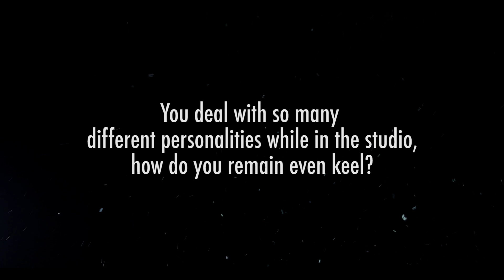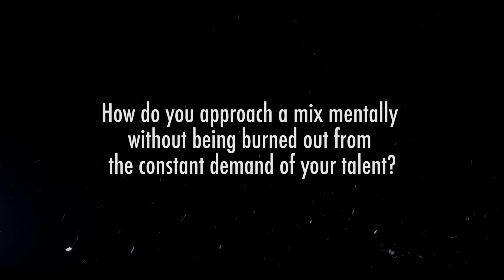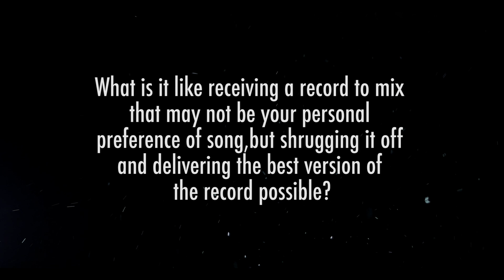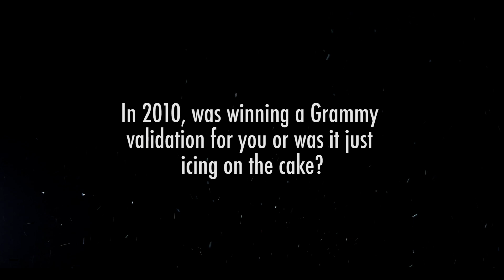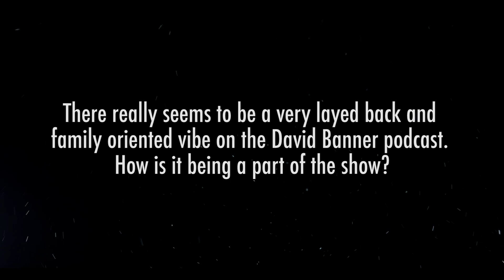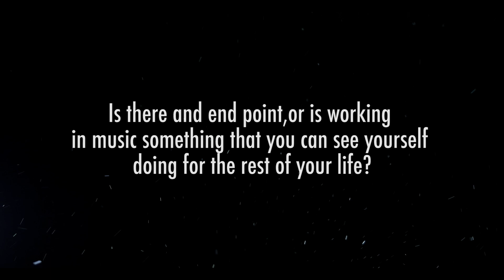Tommy's Corner pt. 2 (#92)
On the show we know him as Dirt Bag Kori, but this week on Tommy’s Corner, we get to know Kori Anders, the Grammy Award winning engineer on the David Banner Podcast. Kori has been behind the scenes for years mixing for artists like Faith Evans, Ciara, Usher, and Nicki Minaj. He shares his journey from San Jose, Cali to following his passion for music and his evolution as an audio engineer. Kori recalls the first time he worked with David Banner and the many creative moments he’s had in the studio helping artists to perfect the sound on their tracks.